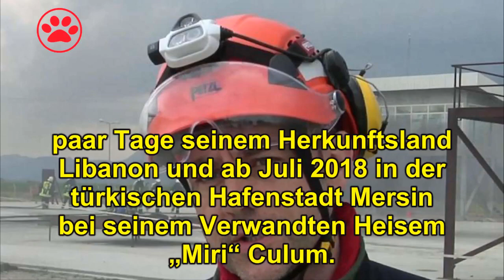Miri-Affäre: Vertrauter verrät, wie der Clan-Chef nach der Abschiebung lebte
Ibrahim Miri, Chef des Miri-Clans in Bremen, war schon in den Libanon abgeschoben. Jetzt ist er zurück in Deutschland und nutzt alle Tricks, um dort zu bleiben.